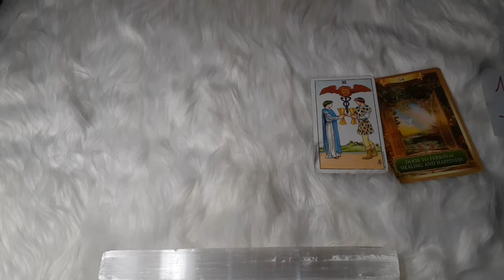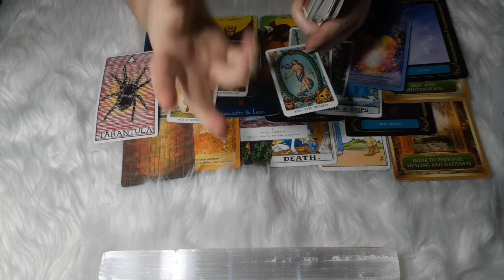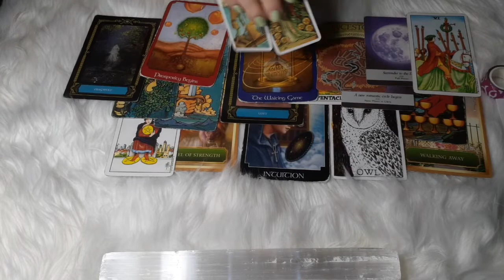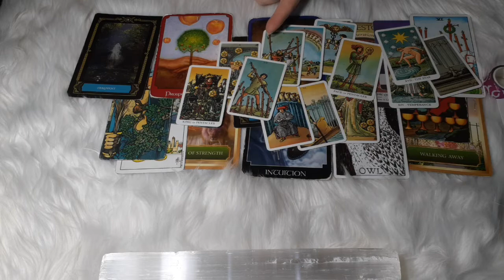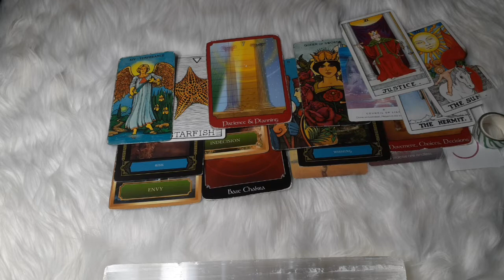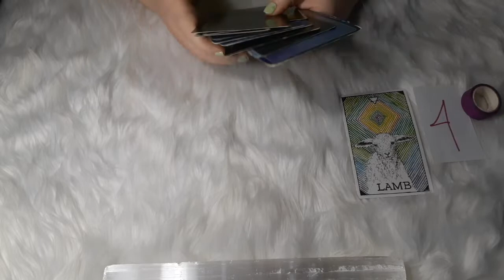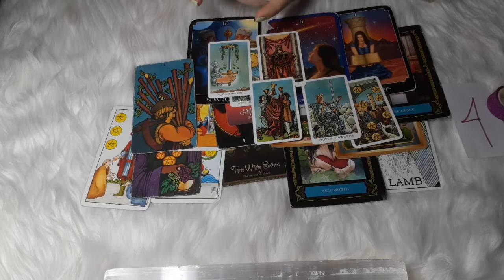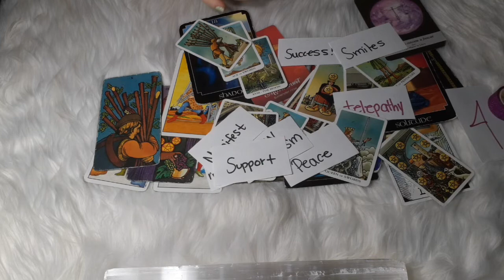What is Your Next Big Blessing/Manifestation?! ⭐| PICK A CARD⭐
I'm Jenna.

I'm a Twin Flame Coach, Spiritual Mentor and Psychic Medium. I am clairvoyant, clairsentient, claircognizant and clairaudient. I've been a YouTube tarot reader for 2 years.

About 10 years ago, I went through a spontaneous spiritual awakening by having an out of body experience in which I spoke telepathically with a being of white light.

Since then, I have been suffering through the dark night of the soul. For 10 years I have been trying to wake others up to the fact that we are in a simulation. However, my words fell on deaf ears and I faced intense ridicule and persecution.

In an effort to numb my pain of not being believed, I became an alcoholic, a marijuana addict, and I gained nearly 200 pounds. I couldnt even bend to tie my own shoes. I hadn't worked in nearly 5 years due to my depression and anxiety, and I had only $300 to my name. I didn't leave the house for months at a time due to agoraphobia, and I didn't even have a driver's license! I was trapped in an abusive, loveless marriage and there was no hope of anything ever changing.

I wanted to die.

Due to my unhealthy lifestyle, in 2019 I had a near death experience. (NDE) This event brought about my intense psychic gifts. The following month, I met my Twin Flame and was soon ghosted due to my unhealed co-dependency and childhood wounds.

I filed for divorce months after this meeting. Once divorced, I then started my own business to help guide other Twin Flames, Psychics and Starseeds.

I am now single, living independently and mentoring those that are experiencing divorce, psychic attacks, spontaneous spiritual events, black magic, out of body experiences, visitations, ET encounters, possession and intense hardships with twin flame separation.

While working closely with Spirit, I have lost 100+ pounds, stopped smoking weed, got off ALL prescription medications, stopped drinking alcohol and I'm now finally full of life, hope and vitality!

It is my job to remind you that the dark night of the soul is not permanent!

Pile 1-  0:22 👇
$3 Extended

Pile 2- 9:24
$3 Extended 👇

Pile 3- 20:53
$3 Extended 👇

Pile 4- 31:24
$3 Extended 👇

W A N T   T O   B O O K   W I T H   M E?
(Pricing & turn around time July 2022)

🖤 2 Emailed Tarot Questions
      (Detailed written summary &
      Picture(s) of your card spread)
      $35 USD

🤍 Energy Cord Attachment Removal
      (I work with Archangels and your
      Spirit team to remove all cords of
      attachment at the root. From all
      people, places and things. This is
      done remotely. A written summary
      is sent after the energy session)
      $60 USD

💚 30 Minute Video Reading
      (Your reading will be recorded &
      Sent to your E-mail w/in 2-3 days)
      $60 USD

💜 60 Minute Full In-Depth Reading
      $90 USD

❤ 60 Minute Zoom/Skype Session
      One-on-One, Cozy Spiritual Chat
      (Psychic Gifts, Paranormal Events,
      Twin Flames, Mediumship, LOA,
      Dreams, Entrepreneurship, Spirit,
      Spiritual Warfare, Energy Clearing)
      $120 USD

🔮 Step 1 🔮

OR

🔮 Step 2 🔮

Would you be interested in equal energy exchange? May the Universe bless you 10x fold IMMEDIATELY⭐

Jennifer France
3300 Odd Fellows Rd.

C O M E   H A N G   O U T  w/    M E

Randomly chosen winners each week for a free tarot question! Channeled Spirit messages about whatever you need to know!

Love
Career
Business
Past Life
Twin Flame Journey
New Psychic Gifts
Spiritual Warfare
Manifestation & LOA
Blessings & Good Karma
.etc.

Wednesdays @ 7pm EST